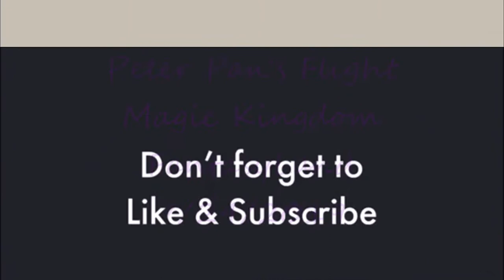Peter Pan's Flight- Magic Kingdom- Walt Disney World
7/24/2019

Peter Pan's Flight is located in Fantasyland at Walt Disney world's Magic Kingdom in Lake Buena Vista, Florida.  Jump in your pirate galleon and follow Peter Pan as you fly over memorable scenes from the classic film.